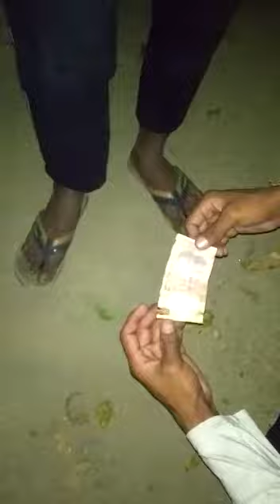# Bawana industry area delhi# cought theif by security guard# salute them